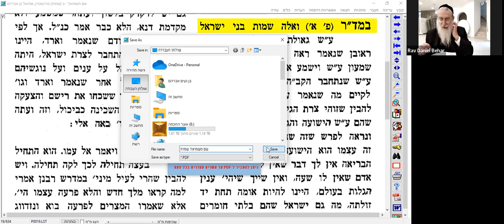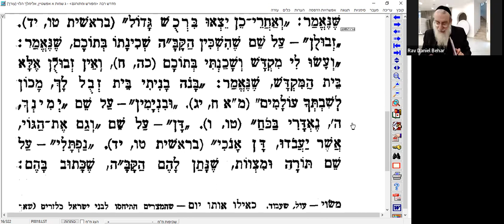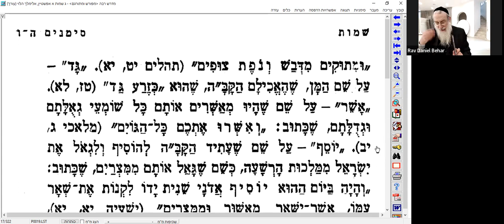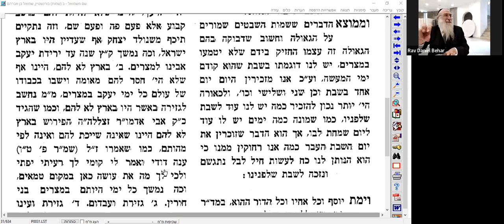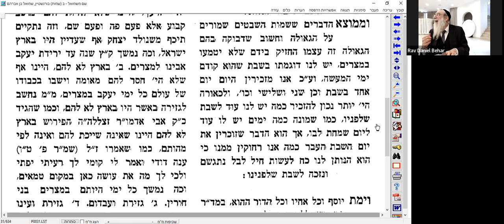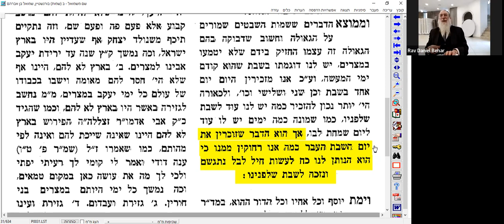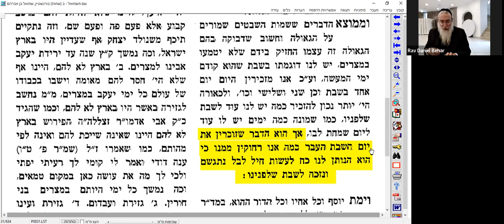Rav Daniel Behar - Chemot Chem Michmouel 5782